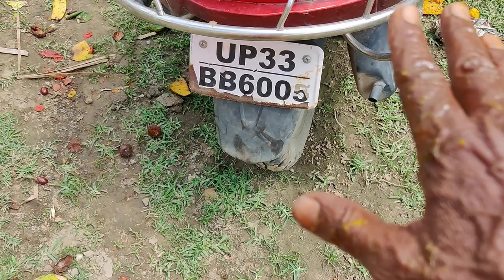12 6 2021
Quick Facts

Real Name: Krishna Kumar Mishra

Other Names: Vanar Baba, Kutta Baba, Gadaha Baba, Suwar Baba

Date of Birth: 2 June 1937

Marital Status: Married

Wife: Satyabhama Mishra

Children: 2 Daughter; Geeta Mishra and Anjali Mishra

Resident: Raebareli, UP